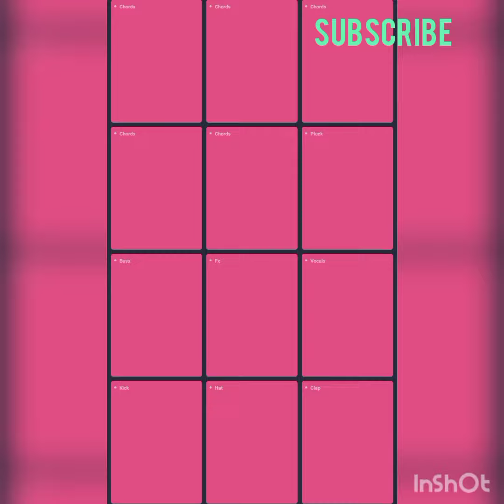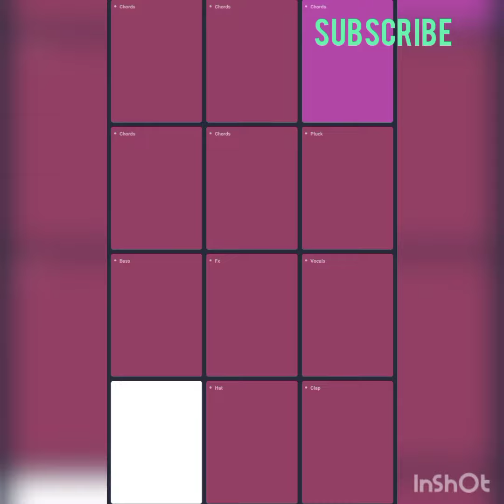dramsed hiku ahok asames 🎶🎶🎶🎶musical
damserd hiku ahok asames  music🎶🎶